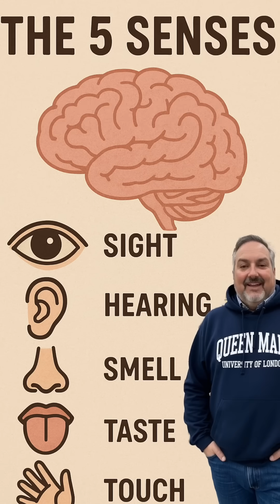Humans Possess a Seventh Sense? New Study Reveals All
Mind-blowing discovery! A study reveals humans can sense hidden objects by touch alone, just like some animals. Our fingertips are more sensitive than we ever thought possible.